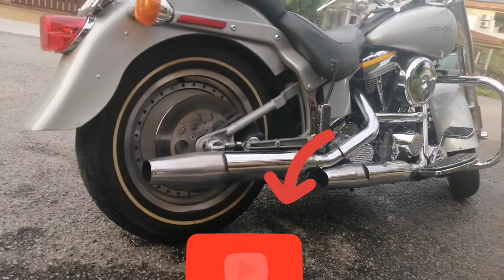Harley davidson grey ghost edition 1990 potatoes sounds muzik